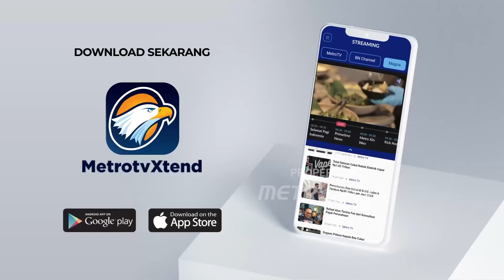PDIP Akan Usung Cagub Lawan Bobby Nasution di Pilkada Sumut - [Metro Siang]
MetroTV, PDI Perjuangan memastikan Wali kota Medan Bobby Nasution tidak akan melawan kotak kosong pada pemilihan Gubernur Sumut 2024. PDI Perjuangan akan berkoalisi dengan parpol lain untuk mendukung Cagub melawan menantu Presiden Jokowi ini